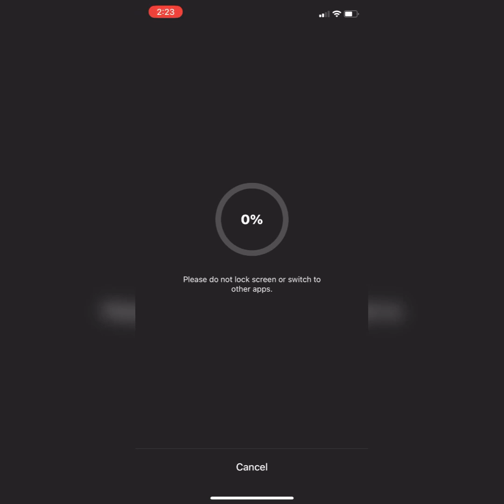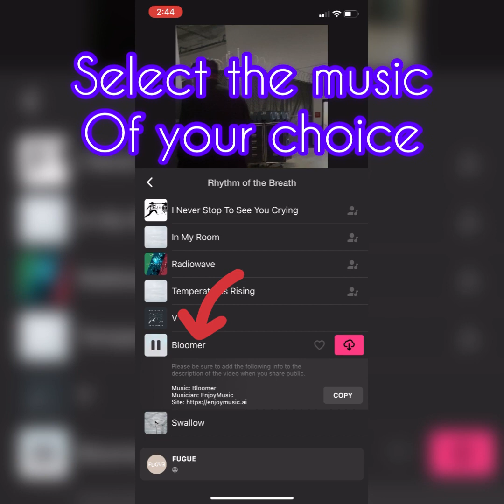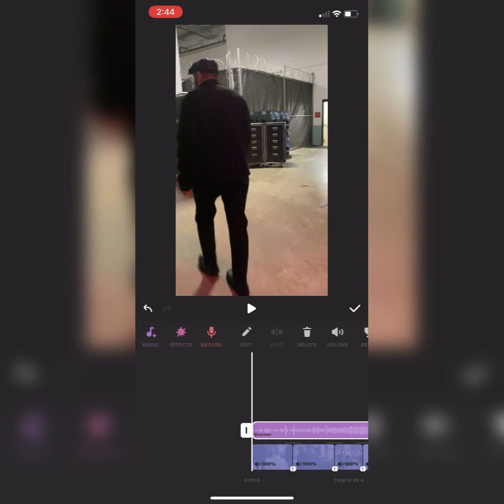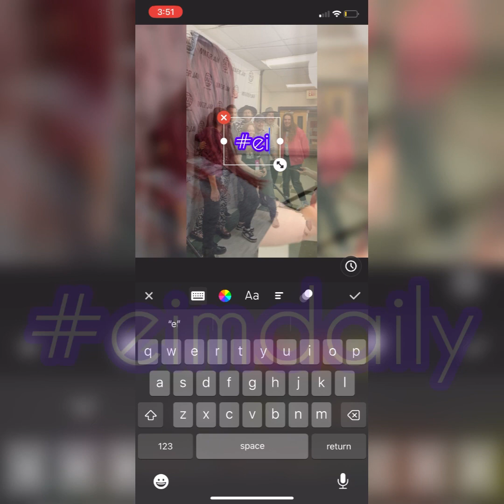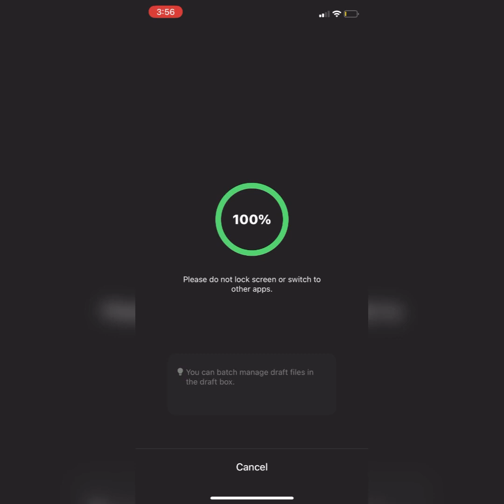How To….Edit Tutorial ~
Thank You my OHANA @EIMDAILY2023 for Challenging me to do this Tutorial Video and for all your support and friendship!!!